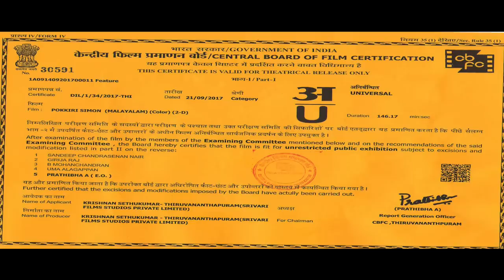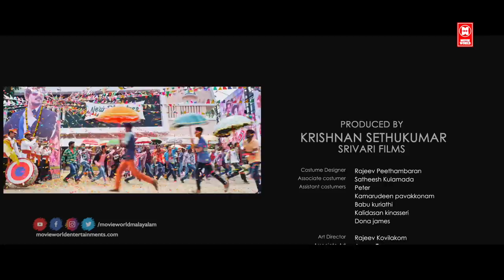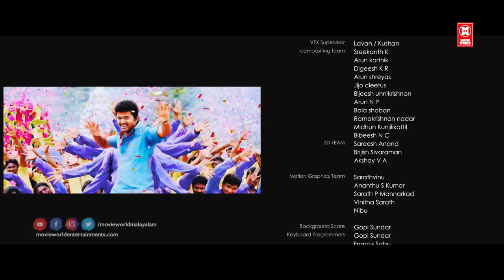Pokkiri Simon Malayalam Full Movie | Sunny Wayne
Pokkiri Simon Malayalam Full Movie

Directed by : Jijo Antony

Produced by : Krishnan Sethukumar

Written by  : K. Ampady

Starring : Sunny Wayne , Prayaga Martin , Jacob Gregory , Appani Sarath , Dileesh Pothan
                  Nedumudi Venu

|| ANTI-PIRACY WARNING ||

*COPYRIGHT PROTECTED*